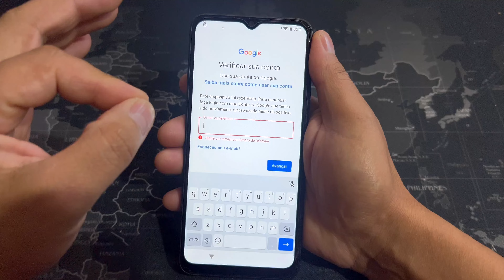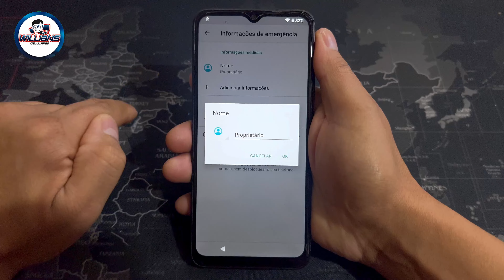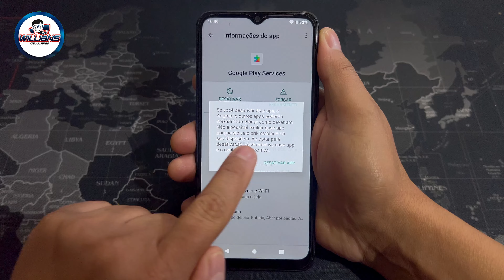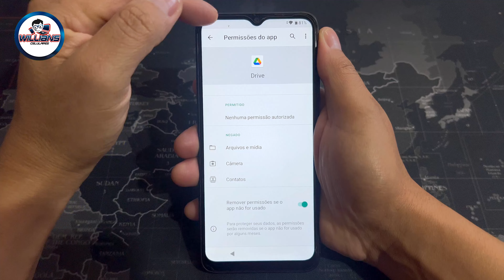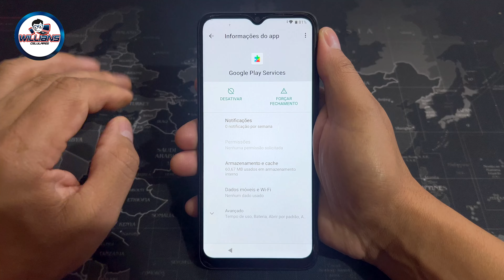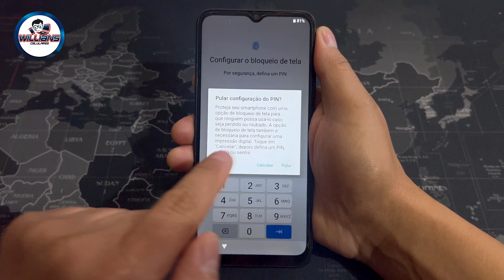Desbloqueio FRP Conta Google Multilaser G Max, G Max 2 SE sem pc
Como Desbloquear FRP Conta Google Multilaser G Max, G Max 2 SE sem pc